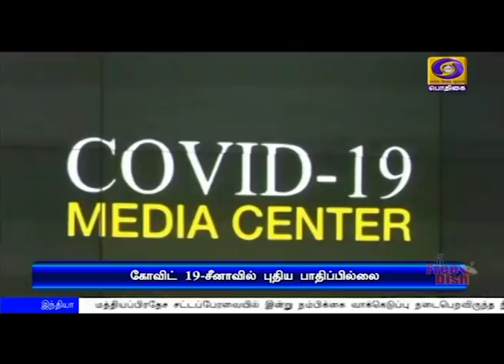(20.03.2020) 2PM NEWS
1)  நிர்பயா பாலியல் வன்கொடுமை வழக்கு குற்றவாளிகள் 4 பேருக்கு தூக்கு தண்டனை நிறைவேற்றம் - நீதி நிலைநாட்டப்பட்டதாக பிரதமர் நரேந்திர மோதி உள்ளிட்ட தலைவவர்கள் கருத்து.

2)   நாட்டில்  கோவிட்-19 ‍தொற்றால் பாதிக்கப்பட்டோர் எண்ணிக்கை 195-ஆக அதிகரிப்பு - பல்வேறு மாநிலங்களில் தடுப்பு மற்றும்  முன்னெச்சரிக்கை நடவடிக்கைகள் தீவிரம்.

3)  மத்தியப்பிரதேச சட்டப்பேரவையில் இன்று நம்பிக்கை வாக்கெடுப்பு நடைபெறவிருந்த நிலையில் பதவி விலகினார் முதலமைச்சர் கமல்நாத்.